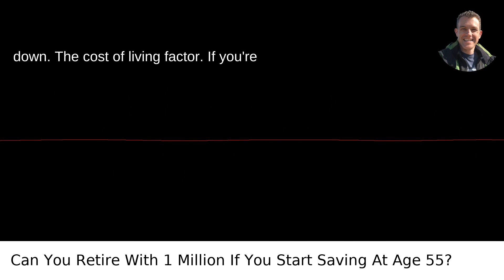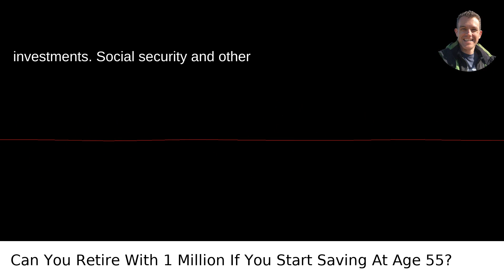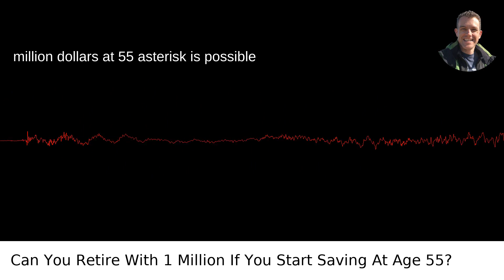Can You Retire With 1 Million If You Start Saving At Age 55?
I answered this question on Quora My video answer to the question: Can You Retire With 1 Million If You Start Saving At Age 55?